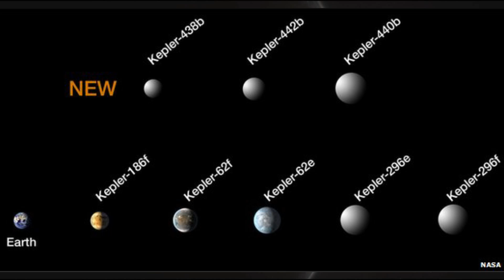Elite: Dangerous News "Fer De Lance"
===Elite: Dangerous===
Rollenspiel/ Weltraumsimulation von Frontier (2014)

Wenn euch das Spiel gefällt, unterstützt bitte die Macher und kauft euch das Original!